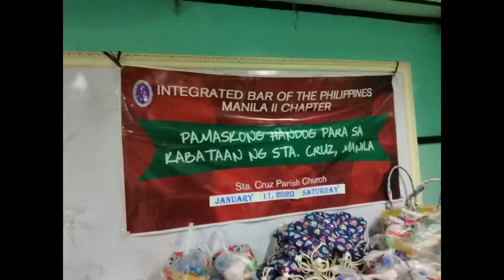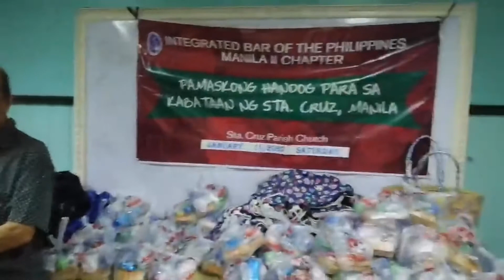Pamaskong Handog ng IBP Manila II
Here’s what happened during the yearly outreach  project of the IBP Manila II at the Sta. Cruz Parish. Thanks to officers and members who donated and participated. We made the kids happy.